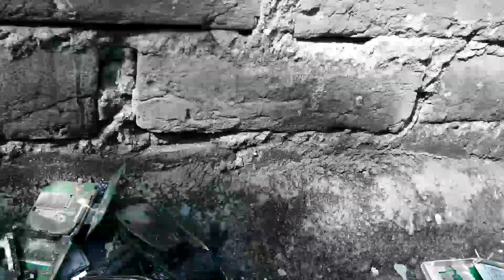Experiments || experiments with mobile on YouTube || SPL live learning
experiments to do not at home

experiments
experiments with dry ice
experiments definition
experiments allow researchers to
experiments with water
experiments osrs
experiments lilo and stitch
experiments with baking soda
experiments at home
experiments are
experiments are most common in which discipline
experiments and observations on electricity
experiments and investigations must be
experiments are useful because
experiments are designed to test which of the following
experiments advantages and disadvantages
ai experiments
ai experiments gone wrong
ai experiments jacksepticeye
ai experiments sound mixer
ai experiments giorgio cam
ai experiments piano
ai experiments quick draw
ai experiments withgoogle com drum machine
ai experiments teachable machine
ai experiments bird sounds
experiments by google
experiments bible lessons
experiments books
experiments based on science
experiments based on pressure
experiments based on physics
experiments based on biology
experiments based on light
experiments baking soda
experiments by jj thomson
a/b experiments
b squared experiments
coursework b experiments
b. f. skinner experiments
google a/b experiments
 relationships
experiments conducted on humans
experiments conducted on the iss
experiments control group
experiments creepypasta
experiments can be used to show what answers.com
experiments cognitive psychology
vitamin c experiments
c elegans experiments
hi-c experiments
vitamin c experiments science fair
c programming experiments
c lab experiments
cytochrome c experiments
c v raman experiments
ap physics c experiments
c programming lab experiments
experiments done with replacement will result in
experiments done on slaves
experiments done on twins
experiments done on prisoners
experiments done in space
experiments definition psychology
experiments done on twins in the holocaust
experiments done during ww2
experiments done in natural settings are called
vitamin d experiments
r&d experiments
d battery experiments
d block experiments
d&d experiments
d i y experiments
d block elements experiments
d&d 5e experiments
d&d 3.5 experiments
experiments d'aigua
experiments examples
experiments easy
experiments examine the contributions of the ____ to the observation
experiments easy at home
experiments evaluating the impact of subliminal self-help
experiments exp per hour osrs
experiments experiments
experiments en francais
experiments examples using scientific method
experiments electronics
experiments from lilo and stitch
experiments for money
experiments for preschoolers
experiments for 5 year olds
experiments for 4 year olds
experiments for high school
experiments for home
experiments for science
experiments f=ma
experiments f
design of experiments
science experiments f
f a q experiments
experiments google
experiments gmu
experiments gone wrong movies
experiments guide osrs
experiments gravity
experiments growing plants in different soils
experiments gone wrong in history
experiments gif
experiments google analytics
g experiments 2
g force experiments
zero g experiments
g stanley hall experiments
g-force science experiments
g.co ar experiments
g.o.d. experiments
g clamp experiments
experiments holocaust
experiments have shown that light behaves like what
experiments have demonstrated that the words
experiments have shown that for airflow at
experiments high school biology
experiments hindi meaning
experiments hypothesis
experiments home
experiments have shown that in selecting personnel for a job
experiments have shown that in selecting personnel
the experiments
h c verma experiments
miller j.h. experiments in molecular genetics
h-y antigen experiments
experiments in embryos
experiments in general chemistry
experiments in spanish
experiments in honesty
experiments in psychology
experiments in truth
experiments in lilo and stitch
experiments identifying variables and groups
experiments in chemistry
experiments josef mengele
experiments jensoo
experiments john dalton did atomic theory
experiments jj thomson performed
experiments jcb
experiments japan china
jumba's experiments
jello experiments
javascript experiments
joule's experiments
j visualized experiments
imagej experiments
j marion sims experiments
j.b. rhine experiments
j.j thomson experiments
j c bose experiments
inorganic experiments j. derek woollins
experiments kindergarten
experiments ka hindi
experiments ks2
experiments ks3
experiments kidspot
experiments ks1
experiments kinetic and potential energy
experiments kerbal space program
experiments kitchen chemistry
experiments kid friendly
pre k experiments
k science experiments
k-2 science experiments
k-5 science experiments
k-12 sc